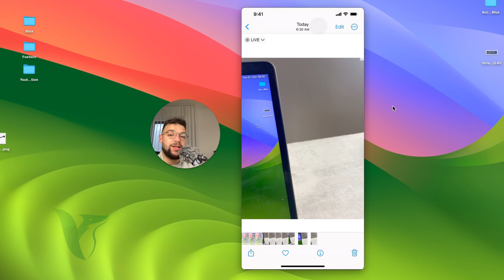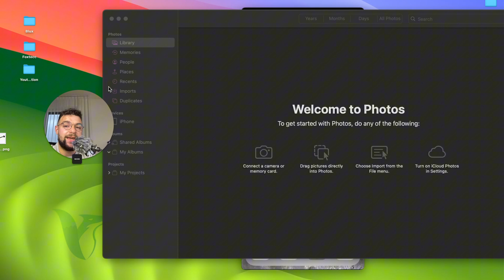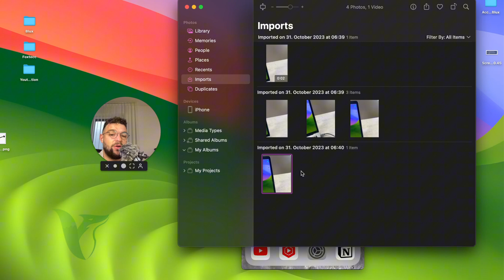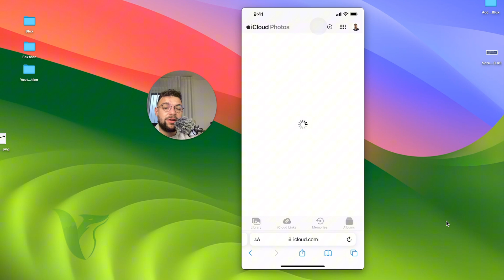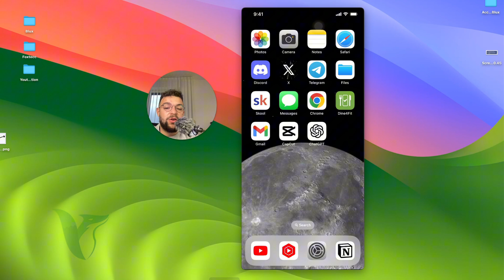How to See Live Photos on Mac (explained)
Want to enjoy your Live Photos on a bigger screen? In this tutorial, we'll show you the easiest ways to view and experience your Live Photos on your Mac, making it simple to relive those animated moments. Discover the tricks and tools to seamlessly access and enjoy your Live Photos right on your Mac computer.

Timestamps:
0:00 Introduction
0:32 Viewing Live Photos on a Mac
1:00 Importing Live Photos into the Photos App
1:37 Saving Live Photos as Videos
2:03 Playing Live Photos in the iOS Photos App
2:59 Using an iCloud Link